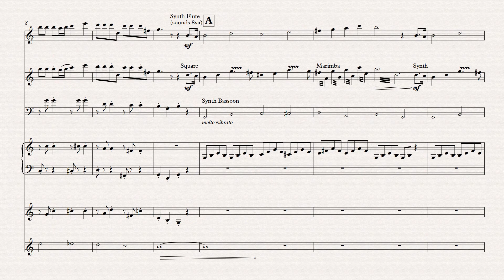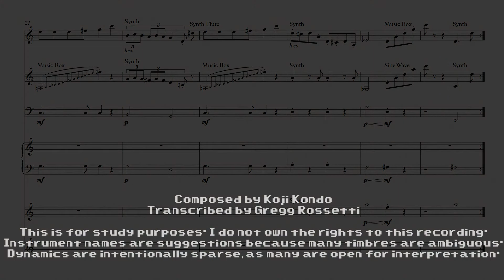Title - Super Mario World (SNES, 1990) OST - Transcription of Title Screen Music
Instrument names are suggestions because many timbres are ambiguous.